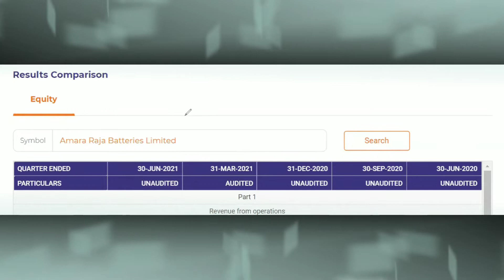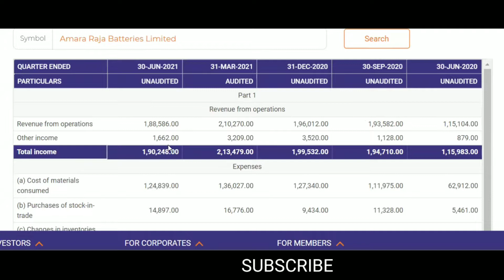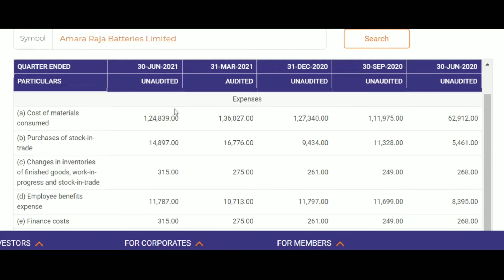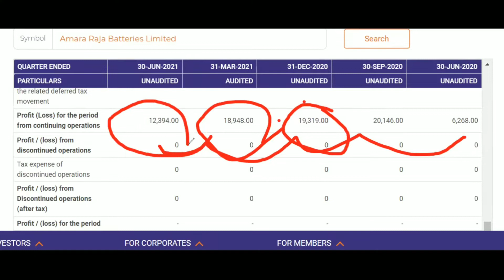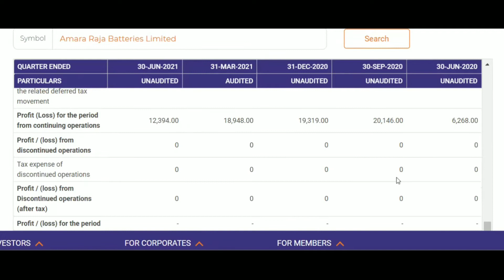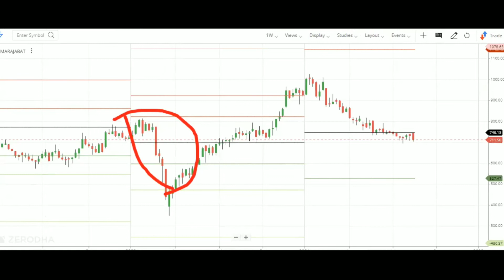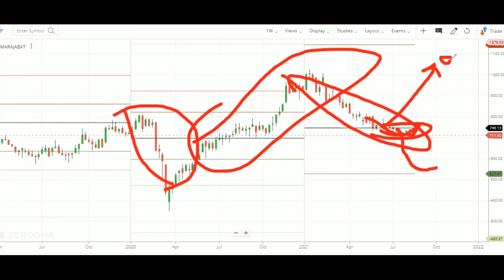AMARARAJA BATTERY BIG CRASH . strategy . HOLD/AVERAGE/EXIT ? DETAILED ANALYSIS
AMARARAJA BATTERY BIG CRASH . @CKD stock market news . strategy .
Amaron battery share price .
Amararaja battery fundamental analysis .
Amararaja battery technical analysis .
Hold or exit .